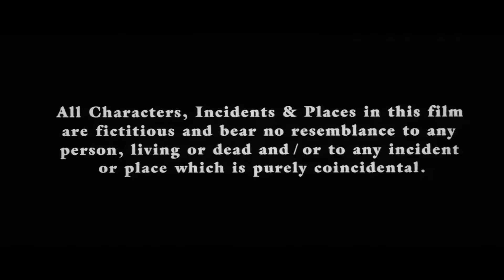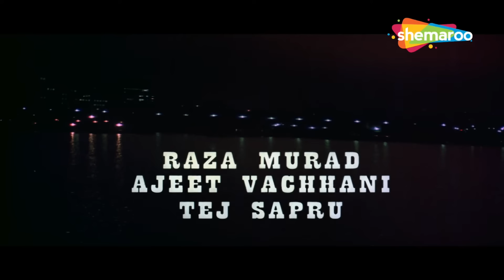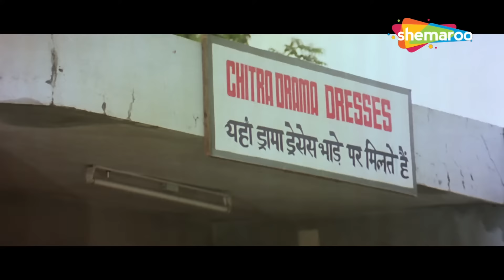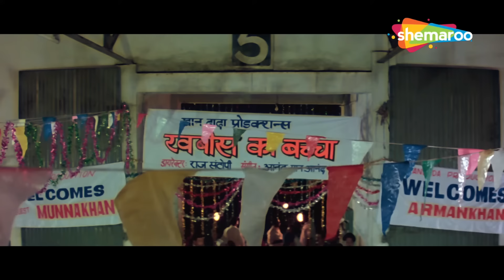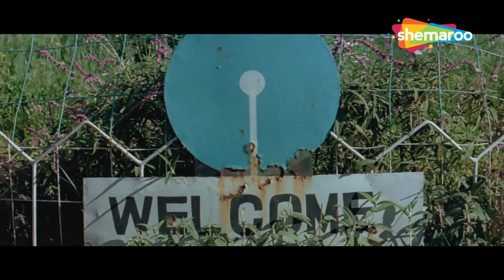मिथुन ने किया अधर्म का ख़ात्मा | MITHUN BLOCKBUSTER ACTION MOVIE | एक्शन से भरी ब्लॉकबस्टर हिंदी मूवी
कालीचरण, एक मध्यवर्गीय आदमी, उसकी बहन और पत्नी के साथ रहता है। वह एक गैंगस्टर के साथ संघर्ष करता है है और गिरफ्तार कर लिया जाता है। बाद में वह भवानी सिंह को नष्ट करने का फैसला करता है।

Movie - Kaalia (1997) कालिया
Written by - T. L. V. Prasad, Aadesh K. Arjun (dialogues)
Produced by - Sunil Bohra
Starring - Mithun Chakraborty, Dipti Bhatnagar, Sheeba, Kiran Kumar, Johnny Lever, Raza Murad, Mukesh Rishi, Paintal
Cinematography - Navkant
Edited by - Shyam Mukherjee

Kalicharan lives a middle-class life with his unmarried sister. Since Kalicharan is an honest man, he refuses to pay or accept bribes, which brings him in the bad books of gangster Bhawani Singh. When Kalicharan refuses to budge, Singh gets Kalicharan arrested on false charges and he is sent to prison. In prison, a new Kalicharan is born - who calls himself Kaalia - and whose main motive is the destruction of Bhawani Singh.